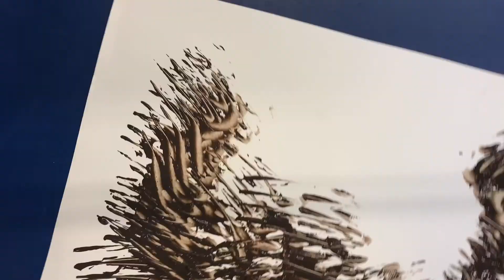Songs & Rhymes for Little Ones with Ms. Nicki & Snowball, #34: Teddy Bear Time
It's time for teddy bears! Try the finger rhyme "Where Is Teddy" and move to "Teddy Bear, Teddy Bear" then play a beary fun guessing game using Nancy Stewart's song, "Bears" You'll also get a tip on how you can paint a furry bear picture.